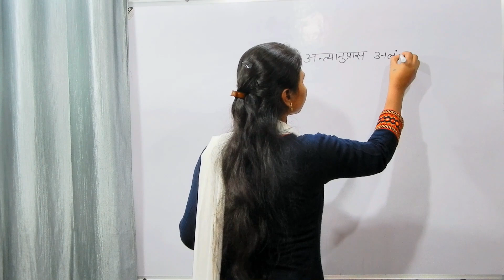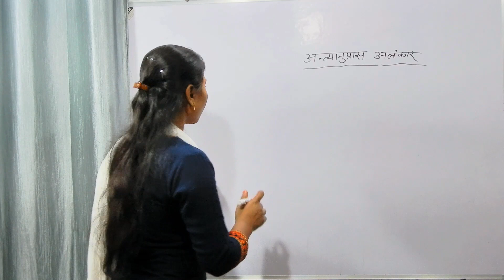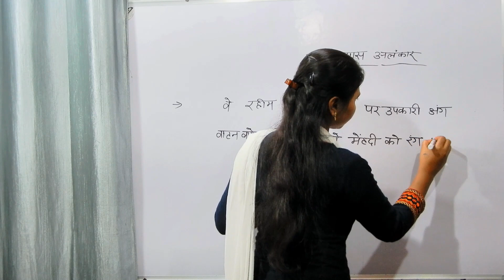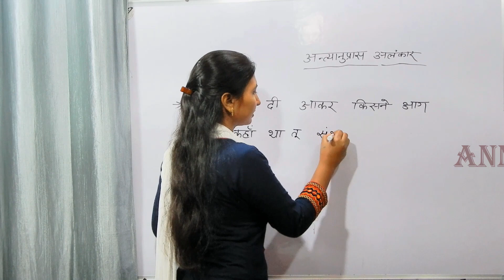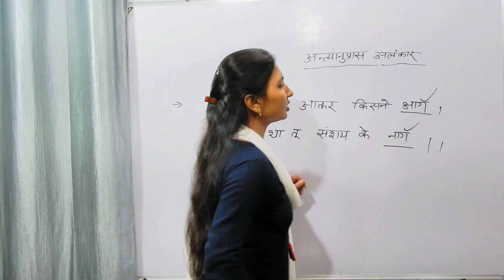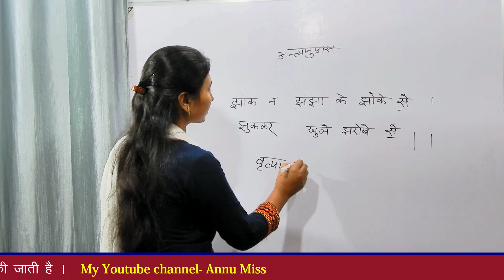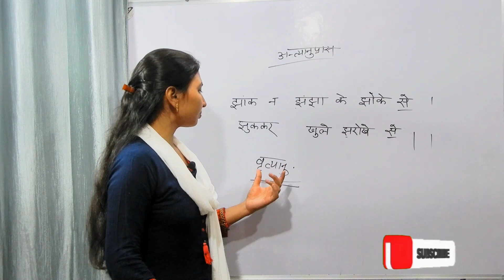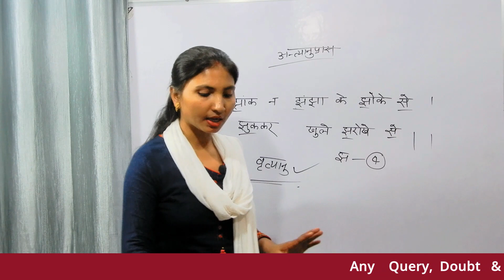Alankaar In HIndi Grammar | अन्त्यानुप्रास अलंकार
Hello Friends!